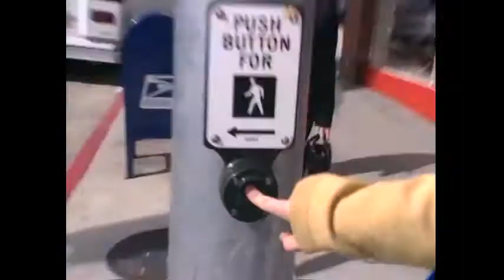The Man Show Boy Helps Old Ladies Cross The Street